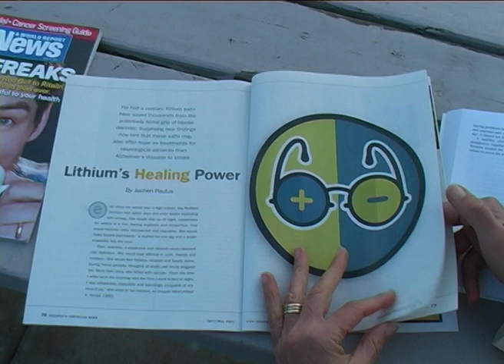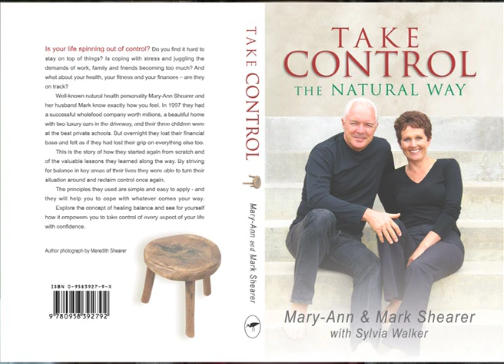Mary-Ann Shearer on Anti-Depressants